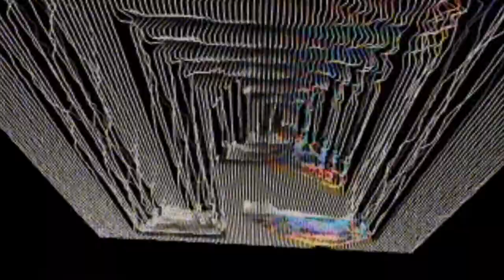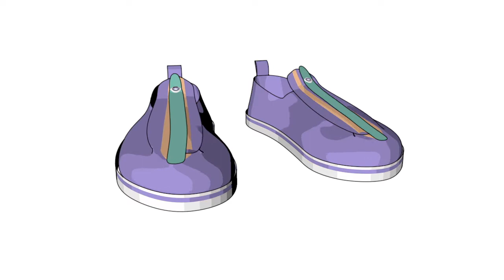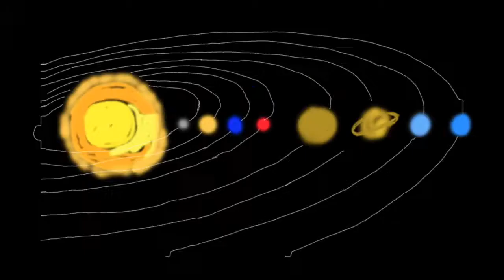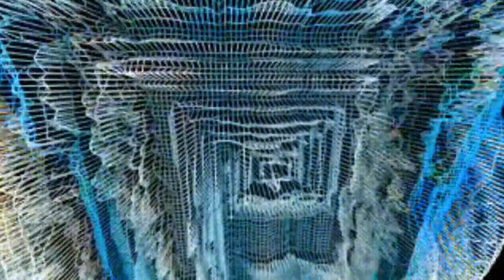Poncho - El Paso (Official Video)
Here is the first Single from Poncho

Video designed and  directed by Something Like Design

Additional Gif Design by Viehhaus and Lotte Düx

Song written and performed by Poncho